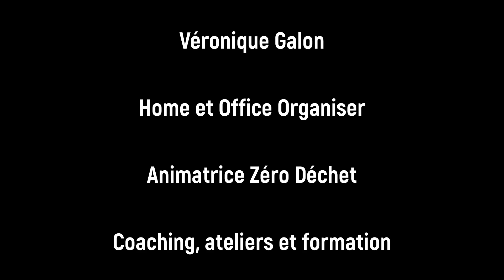Interview de Véronique Galon, Home Office Organizer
Bonjour et bienvenue sur la chaîne qui met en avant les auto-entrepreneurs du bien-être !

Aujourd'hui, nous rencontrons Véronique Galon, Home Organizer qui allie astuces et écologie pour vous accompagner vers un intérieur rangé, organisé, adapté à votre besoin et avec une conscience des matériaux utilisés.

Elle est aussi formatrice et anime des ateliers chez Leroy Merlin en seine et marne (Bay 2). Toutes les infos ci dessous.

Allez vous inscrire et contactez Véronique si vous aussi vous rencontrez des soucis d'organisation, de rangement, d'optimisation du temps et de l'espace.

Merci pour votre soutien à la chaîne, merci pour vos likes et vos partages.
A très vite pour de nouvelles interviews.
Véronique Galon, Home et Office Organiser - Animatrice Zéro Déchet, coaching, atelier et formation.

Ateliers chez Leroy Merlin Torcy sur réservation.
Interviewé par: Jessica CHIROL, Praticienne en Soin énergétique, Accompagnatrice psycho-émotionnel avec les fleurs de Bach et Créatrice de l'annuaire du bien être.